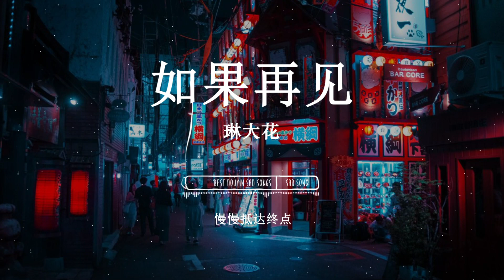如果再见 - 琳大花『电话里的再见 / 还萦绕在耳边』【Lyrics Video】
琳大花

如果再见

作词：七@易合光年
作曲：怪兽@易合光年、李奕辰@易合光年

电话里的再见
还萦绕在耳边
你传来的请柬
搁浅在指间
你不知道的思念忽隐忽现
眼泪模糊双眼

流星划过天边
还来不及许愿
带走我的眷恋
在顷刻之间
那些心动的画面若隐若现
我崩溃在破晓前

如果重来一遍
我们再遇见
可不可以如愿
幸福婚礼画面
我以主角的身份出现
在你的面前
把结局画成一个美丽的圆

如果换个时间
我们再遇见
结局会不会变
我在你的身边
陪着你细数时光流年
看你的笑脸
我们的爱情超越地平线
慢慢抵达终点

流星划过天边
还来不及许愿
带走我的眷恋
在顷刻之间
我崩溃在破晓前

如果重来一遍
我们再遇见
可不可以如愿
幸福婚礼画面

如果换个时间
我们再遇见
结局会不会变
我在你的身边
看你的笑脸
慢慢抵达终点

如果重来一遍
我们再遇见
可不可以如愿
幸福婚礼画面

如果换个时间
我们再遇见
结局会不会变
我在你的身边